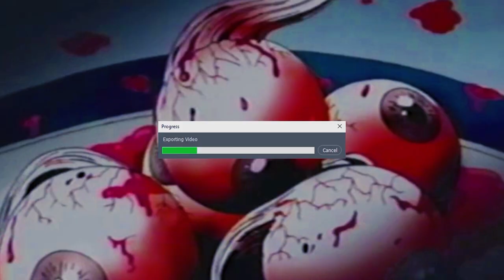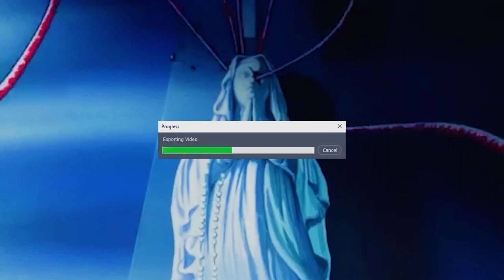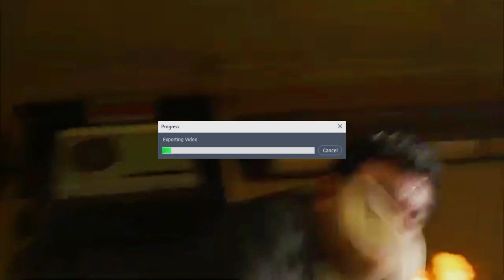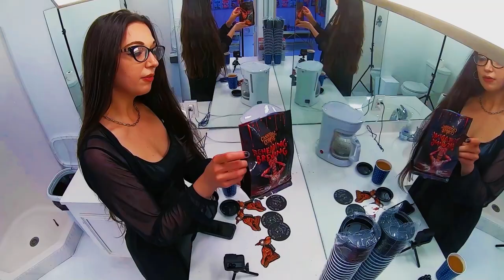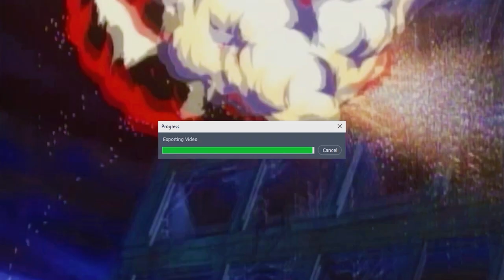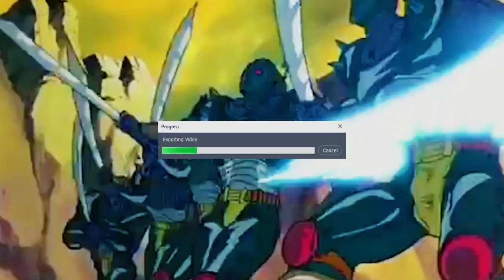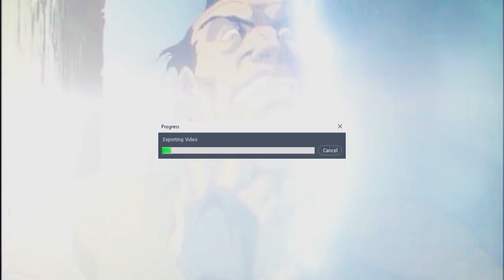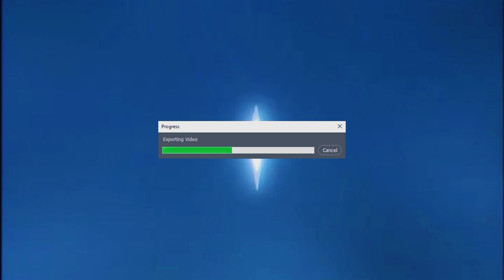PURGATORY® “Disfiguring The Goddess” Episode 119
🤮The most brutal show on the planet🤮

0:00 Channel Update
0:42 Intro
1:25 Music Videos🎥
7:20 Masterpieces
19:00 Coffee Break
25:18 Interview w/ Disfiguring The Goddess aka Big Chocolate
54:33 Cover Art
56:02 Grew
59:00 Band Releases💿

-A Pretext to Human Suffering “Endless Cycle of Suffering”
-Tomb of Butchery “Kneeling At The Obelisk of Writhing Flesh”
-Carnivorous Monstrosity “Beyond The Abomination”
-.357 Homicide “Executed on Site”

Mailing Info📦:
Purgatory®